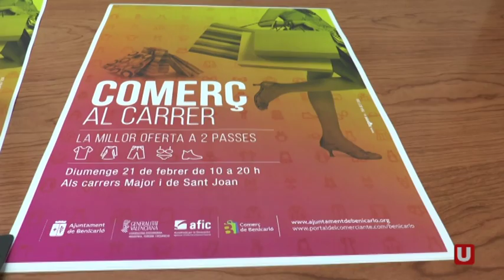Els comerços de Benicarló treuen al carrer les ofertes finals de temporada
Les botigues de Benicarló tornaran al carrer aquest diumenge 21 de febrer amb tota l'oferta del final de la temporada de rebaixes. Fins a 37 establiments comercials de la ciutat es reuniran al carrer Major i carrer de Sant Joan de 10.00 a 20.00 hores